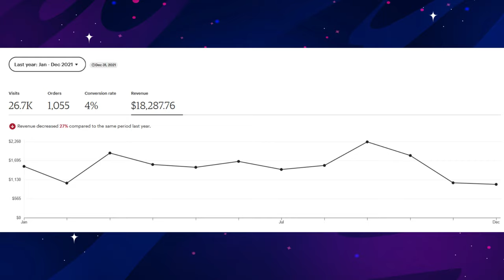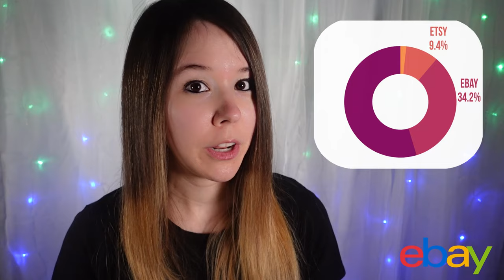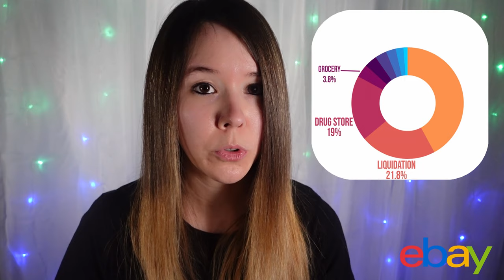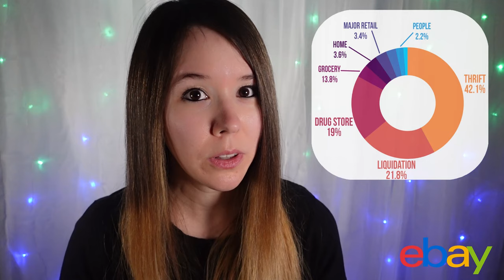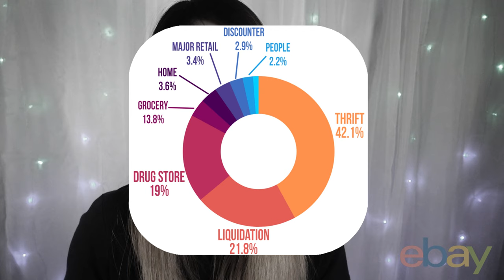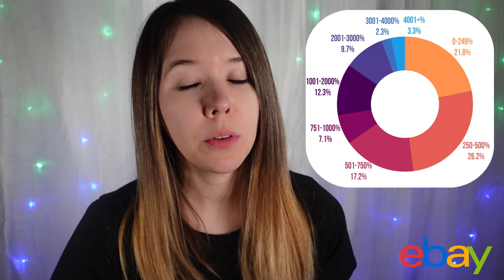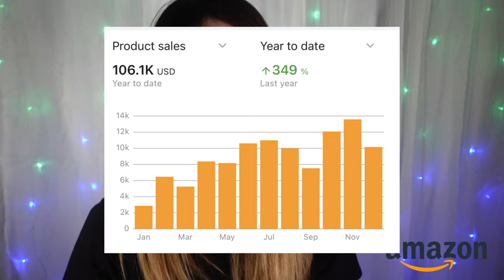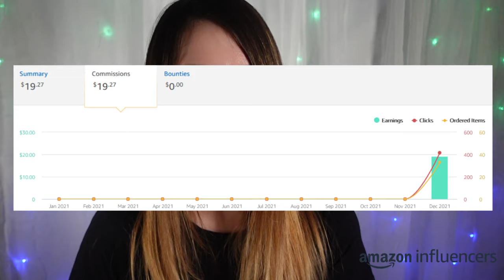How Much Did My Reselling Business Earn In 2021 - An Exhaustive Look (Ebay & Amazon Reseller)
This is what my reselling business income was in 2021. I am a reseller on Amazon, Ebay, Etsy, and Bonanza. We look at the gross profits, net profits, ROI, profit margin, and what percent came from what types of stores.